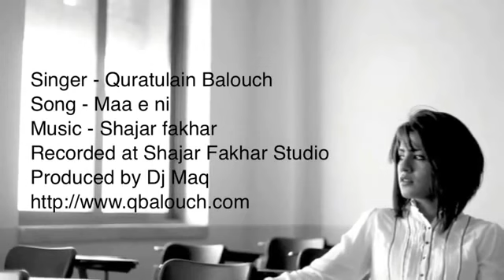Maye Ni Mein Kinu Akhan Quratulain Balouch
Beautiful Kalam